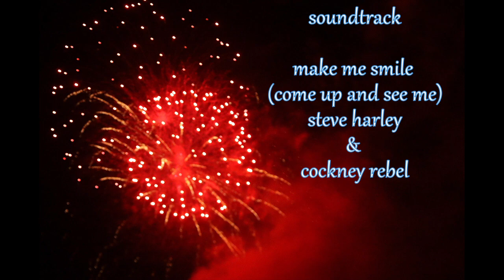last exit: grande finale fireworks les grands feux du casino lac leamy, gatineau quebec, 17 aug 2024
This video features the 17 Aug 2024 grande finale of the summer fireworks competition of Les Grands Feux du Casino Lac Leamy (the Grand Fires of  the Casino Lac Leamy), Gatineau Quebec. According to Tourism Outaouais
'From July 31 to August 17, 2024, the Canadian Museum of History in Gatineau will be transformed into a magical place presenting breathtaking pyromusical shows.
Every Wednesday and Saturday, enjoy an unforgettable experience that will awaken all your senses. Explore the many local cuisine offerings, including L'Incandescent, a fire-cooking restaurant, and come and admire the digital art that transforms the Museum site into a luminous, magical and immersive journey. Join the Outaouais torch event to celebrate beauty, creativity and joy together.'